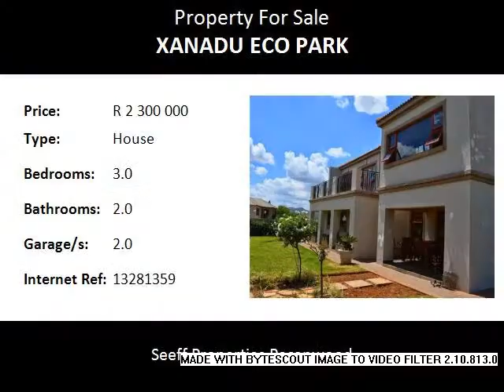3.0 Bedroom House For Sale in Xanadu Eco Park, Hartbeespoort, South Africa for ZAR R 2 300 000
Bedrooms: 3.0
Bathrooms: 2.0
Garages: 2.0
Price: R 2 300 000

Property Description:

Beautiful Warm Hearted Home in Xanadu Eco Park.

This home has 3 spacious bedrooms with plenty cupboard space and an on suite off the master bedroom. There is a study next to the main bedroom and a pajama room/TV room upstairs.

The house is an open plan design including a living room, dining room and kitchen that is tiled throughout. The lounge opens to the patio, with braai facilities and a swimming pool. The house consists of 2 air conditioners and all the windows have blinds.

The easy maintained garden has an irrigation system and a sparkling swimming pool. The house is built north facing. This property is fully walled with a paved driveway and double remote operated garage.

Work in the city while living in a pristine ecosystem bordering the Magaliesberg Nature Reserve, overlooking the Hartbeespoort Dam.
Doxa Deo Private School is next to Xanadu and walking distance for the children.

Xanadu Eco Park is a security Eco Estate, which includes many special features. The Swartspruit River, dams, wetlands, hiking trails, picnic areas, bird hides, indigenous flora, small game and abundant bird life, walkways, viewing points and tennis courts, make Xanadu a very sort after resident Estate. Enjoy viewing the game, prolific bird life and nature of this unique Estate.

The Estate is known for its’ high level security and has 24 hour gate control, camera surveillance and electric fencing.